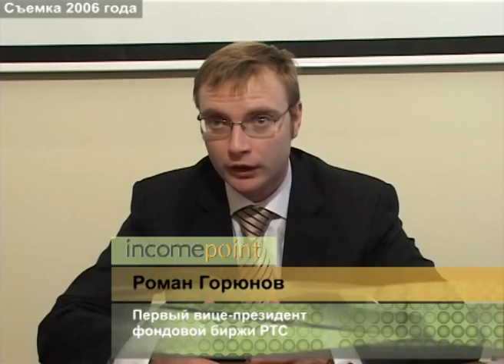Роман Горюнов: фьючерсный рынок решает проблему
Фьючерсный рынок решает проблему планирования, то есть компания имеет возможность зафиксировать для себя на, практически, любой момент, срок вперед, цену приобретения или продажи того или иного актива и обезопасить себя от того, что рынок будет не выгоден для нее. Все текстовые версии интервью на -- Финансовый Рынок Из Первых Уст.